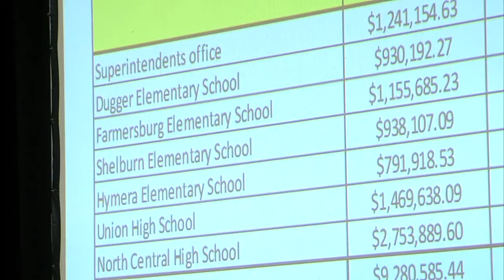Northeast School Corp. budget cut last year was $2.2 million. This year they have to cut $500,000